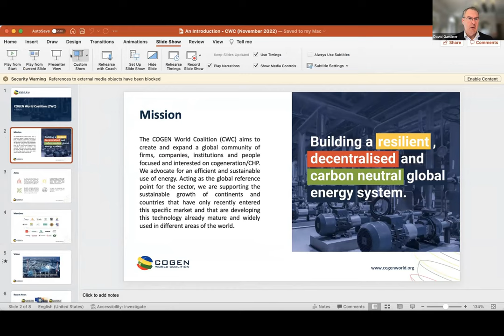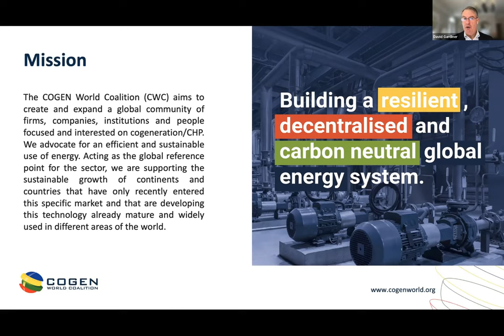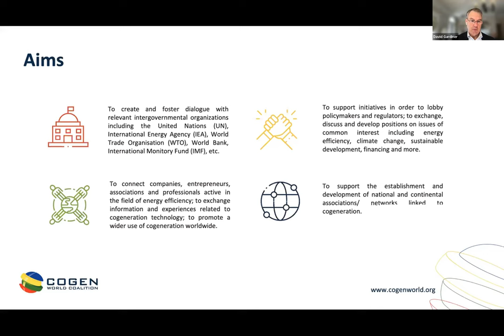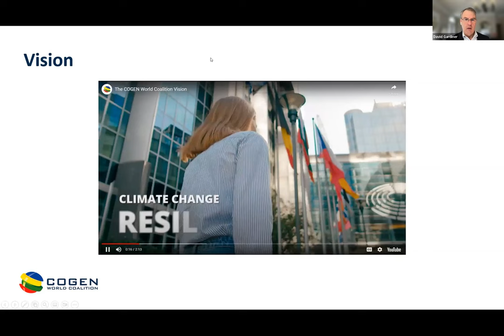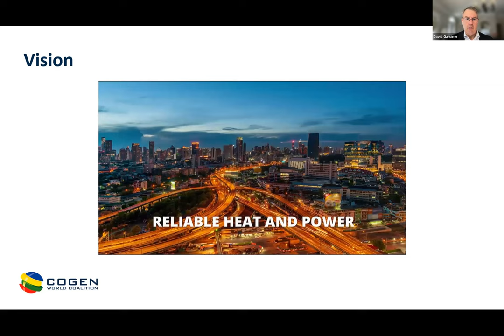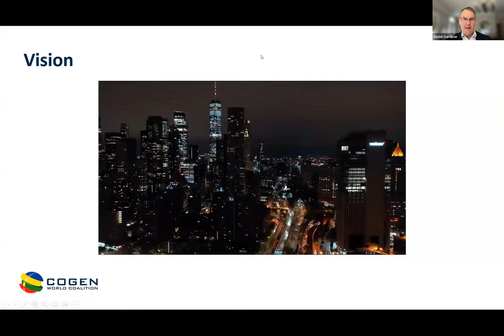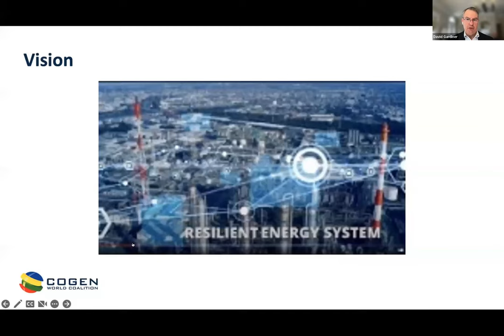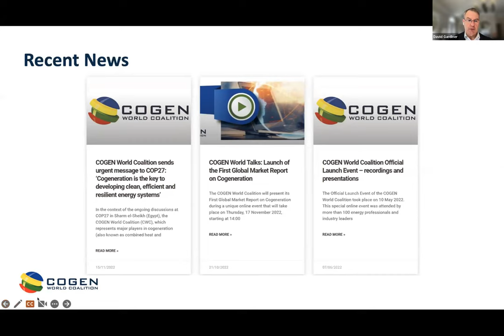Launch of the First Global Market Report on Cogeneration (Part 1) - David Gardiner (CWC President)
Part 1 of the recording of the Launch of the First Global Market Report on Cogeneration, which took place on 17 November 2022. This online event was hosted and moderated by Hans Korteweg – Executive Director, COGEN World Coalition (CWC).

This video includes an introduction to the COGEN World Coalition (CWC) by David Gardiner – President of the CWC and Executive Director of the Combined Heat and Power Alliance (USA).